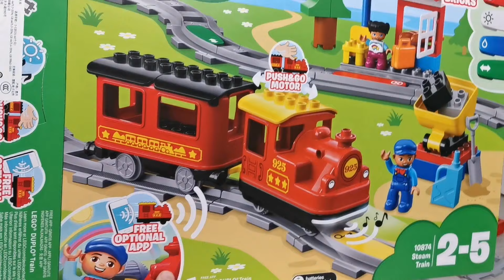LEGO DUPLO Train | Grey Channel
Hai teman teman kali ini Grey main kereta apa dari LEGO DUPLO Steam Train. Wahhh keren banget kereta api nya teman teman. Grey suka sekali dengan kereta api nya hahaha..

Love
Grey dan Siusiu